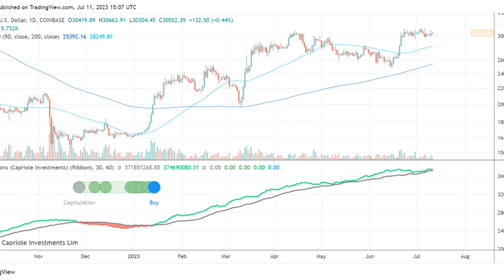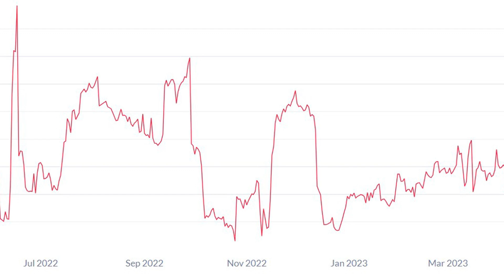Bitcoin mining difficulty hits all-time high as BTC miner selling peaks